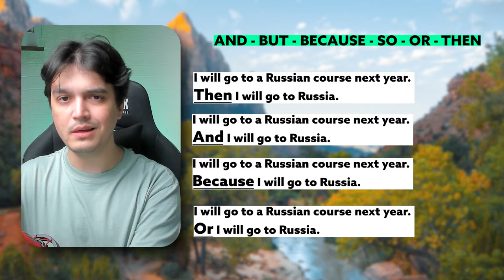NE? Sen hala derslerimize katılmadın mı?! - Tamamen Sıfırdan İngilizce Ders 13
Bu dersimizde İngilizcedeki bağlaçları sıfırdan öğrenmeye devam ediyoruz.

Konu özet PDF: Birkaç gün içerisinde yüklenecek.

Ödevler-

Cümleleri İngilizceye çevir, başka hangi bağlaçları getirebilirim? anlam nasıl değişir? diye sorgula. Cümleler (Örnek cevaplar aşağıda):
1- Bu yaz İngilizce öğreniyorum çünkü yurtdışında yaşamak istiyorum.
2- Alp Hoca'yı takip ediyorum bu sayede İngilizce öğreniyorum.
3- Türkiye çok güzel bir ülke ve Türkler çok kibar insanlar.
4- Doktora gitmelisin yoksa hasta olacaksın.
5- Babam ve annem memlekete gittiler ama ben gitmedim.

Cevaplar:
-Aşağıda

1- I'm learning English this summer because I want to live abroad.
2- I follow/I'm following Alp Hoca so/this way I learn English.
3- Turkiye is a beautiful country and Turks are very kind people.
4- You should go to the doctor or you will get sick.
5- My parents went to our hometown but I didn't (go).

İngilizce nasıl konuşulur, yazılır, okunur, dinlenir, speaking nasıl geliştirilir, kelime nasıl öğrenilir, kısacası sıfırdan ingilizce nasıl öğrenilir merak ediyor, ingilizce öğrenmek istiyorsanız takipte kalın.

Bölümler:
0:00 Giriş
0:18 Cümle örnekleri (Bağlaçlar)
6:30 Ödevler & Kapanış